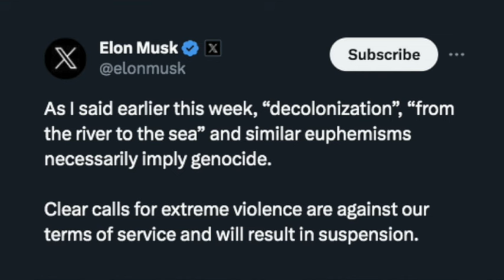"From The River To The Sea" Is Genocide, But Actual Genocide Is Not Genocide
Elon Musk has announced that common pro-Palestine phrases like "from the river to the sea" and "decolonization" are now banned on Twitter and will result in suspension, falsely claiming that they "necessarily imply genocide".